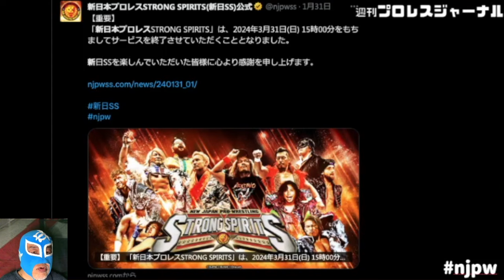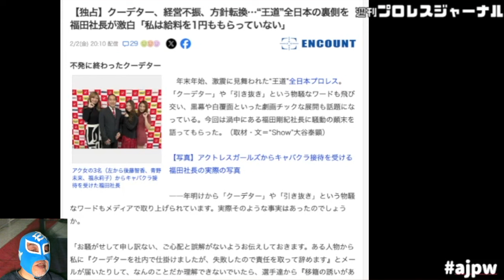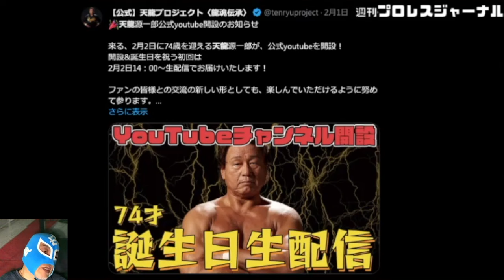全日福田社長は、、/スターダム2.4大阪予想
昭和プロレス列伝ライブ配信の冒頭でお伝えしています
「今のプロレスを追いかける」【週刊・プロレスジャーナル032】

今回は
オカダ後楽園ラスト
全日福田社長は、、、
本門寺豆まき
天龍Youtube開設
スターダム2.4大阪予想
2月の闘道館ビッグイベント